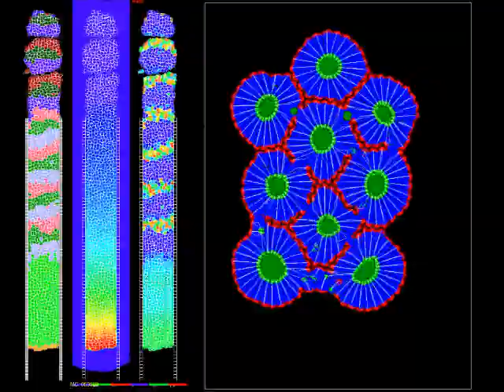Somites with and without a clock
Left: Multi-scale simulation of the clock and wavefront model of somitogenesis.
Right: New mechanistic model of somite formation without a clock.
Both simulations were done using CompuCell3D.
Models by Susan Hester and Julio Belmonte (left) and Julio Belmonte (right).

Links to the papers:
Left: A Multi-cell, Multi-scale Model of Vertebrate Segmentation and Somite Formation, PLoS Comput Biol 7:e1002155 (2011).

Right: Somites Without a Clock, Science 343:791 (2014).